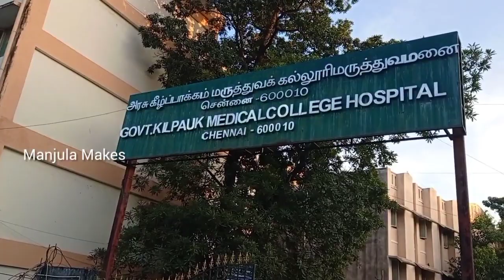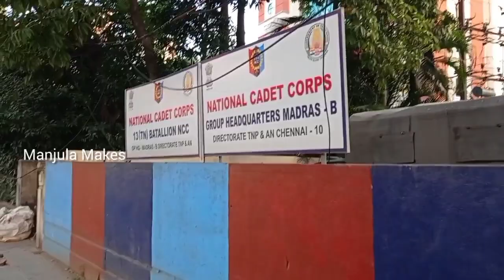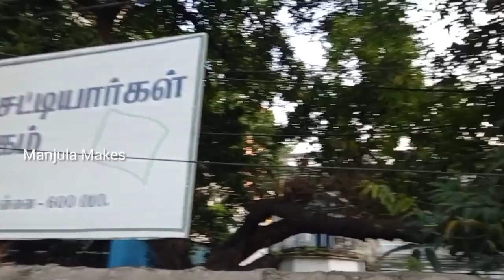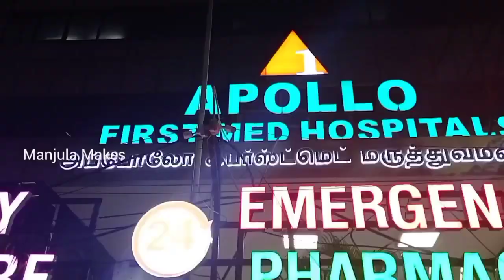Chennai kilpauk, Chennai Street Vlog | Kilpauk Hospitals | Manjula Makes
Chennai kilpauk, Chennai Street Vlog | Manjula Makes